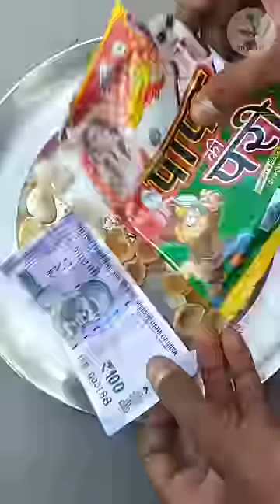OMG I GOT 1 CRORE RUPEES IN PAPA KI PARI KURKURE PACKET 💥😱